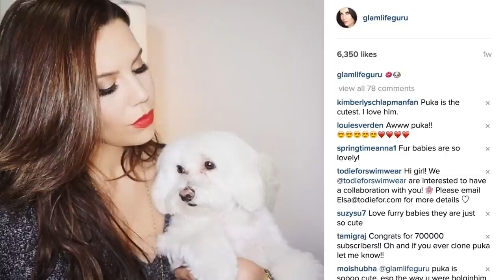Love of Color Review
This is a collection that I did with Birchbox a few years ago, but I am no longer associated with their brand. xo’s ~ Tati

Tati / Glam Life Guru
1905 Wilcox Ave.

Hi I'm Tati from GlamLifeGuru, I'm glad you found my video, please be sure to check out my collection of videos on my YouTube beauty channel GlamLifeGuru where you'll find my best beauty tips, tricks and favorites on everything from top luxury cosmetics to my favorite drugstore makeup.  Whether you're looking for a new product review, tutorial, beauty tip, haul or perhaps even a giveaway, I hope you enjoy watching.